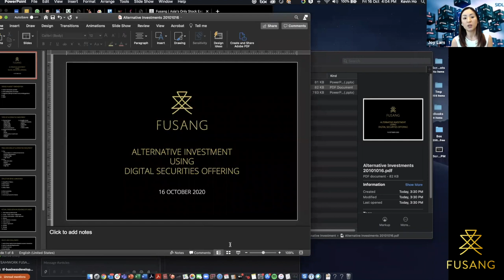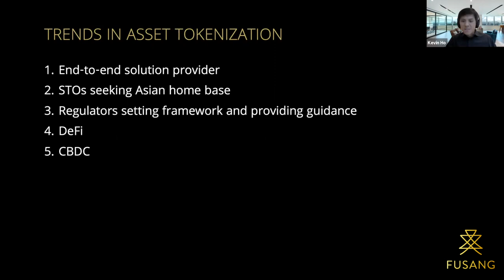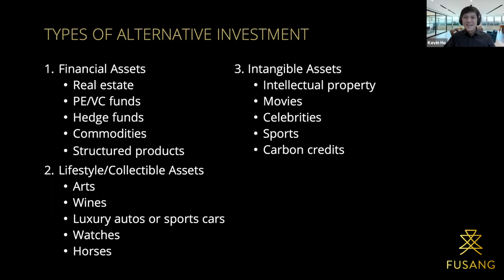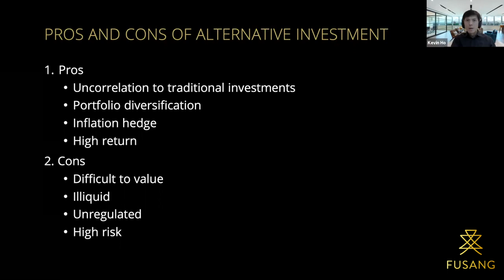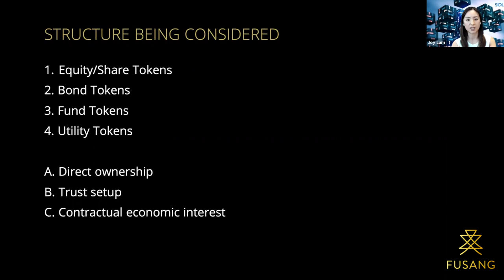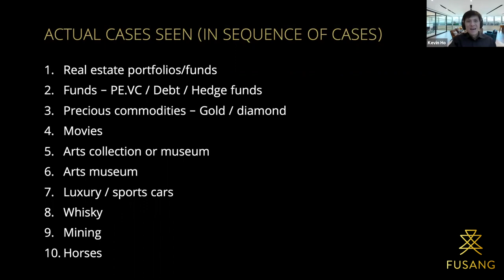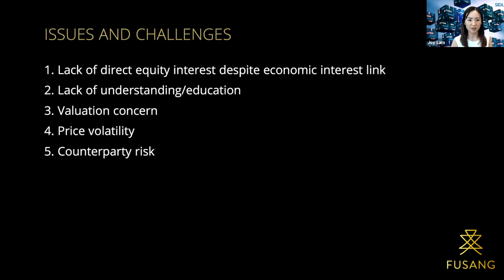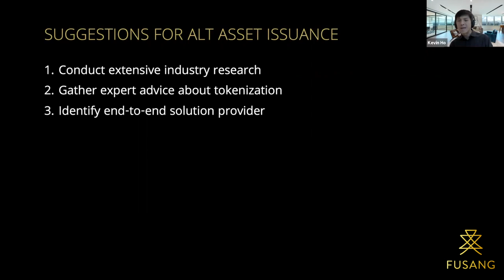Alternative Investment using Digital Securities Offering - Kevin Ho & Joy Lam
In our recent webinar, Kevin Ho, COO of FUSANG and Joy Lam, Partner at Sidley Austin LLP discussed about Alternative Investment using Digital Securities Offering.

Watch this video to hear their discussion on the following:
‣ General trends in asset tokenisation
‣ Types of alternative assets that we see people wanting to tokenise
‣ Structures that are being considered
‣ Issue and challenges with tokenising alternative assets
‣ Suggestions for the alternative asset issuance

Follow us at:
link.fusang.co